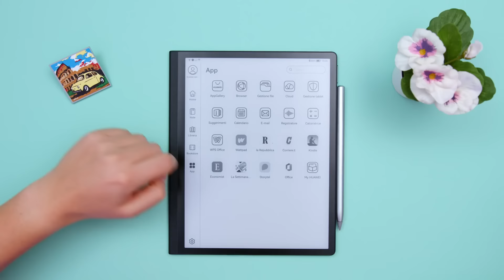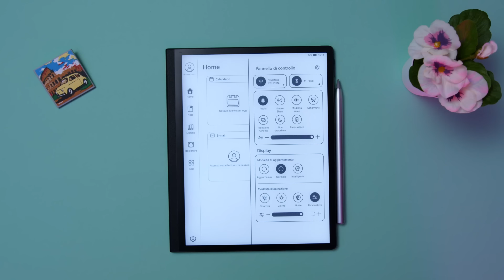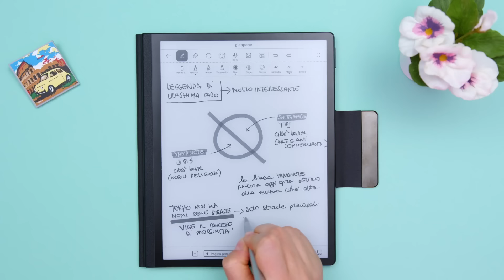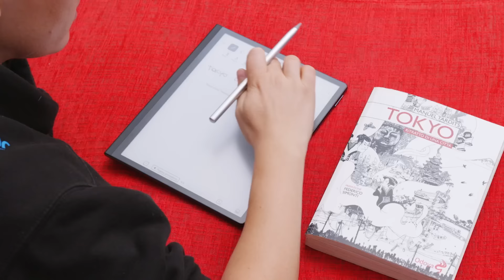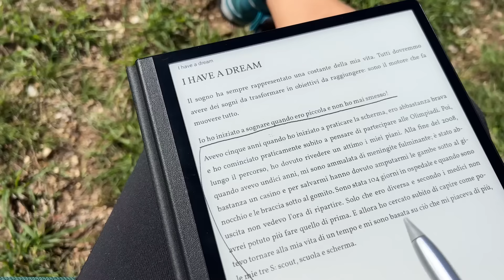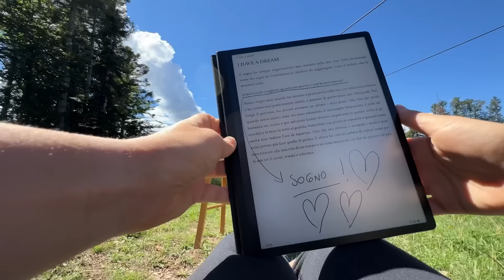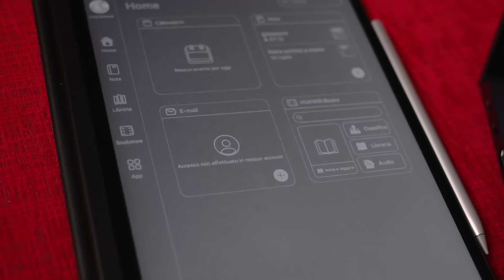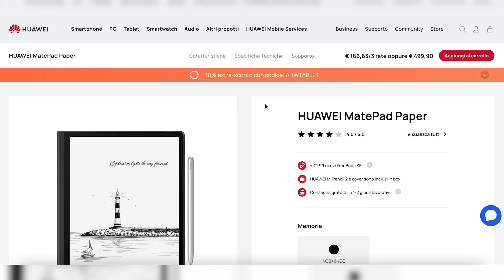HUAWEI MATEPAD PAPER: un po' tablet, un po' ebook reader | Recensione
Huawei MatePad Paper è un ibrido: ha il display tipico di un ebook reader, da ben 10 pollici, ma App Gallery, la penna e la possibilità di prendere appunti come su un tablet.
Ma come funziona nella vita vera? A cosa serve? A chi è dedicato? Rispondo a tutte queste domande in questa

Vi segnaliamo che fino al 24 ottobre 2022 è possibile usufruire di uno sconto del 10% con il codice AHWTABLET

CAPITOLI
00:00 Introduzione
00:47 Un po' ebook reader, un po' tablet
01:22 Design
01:59 Display
02:54 Hardware
03:16 Accessori
03:55 App Note
05:56 Ebook
09:30 Super Device
10:08 Batteria
10:36 Conclusioni

*video in collaborazione con Huawei